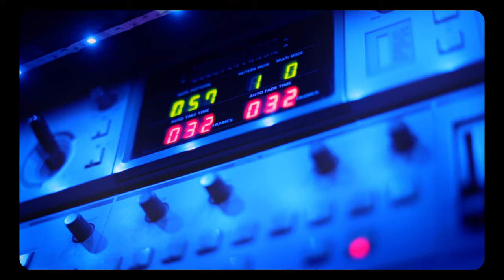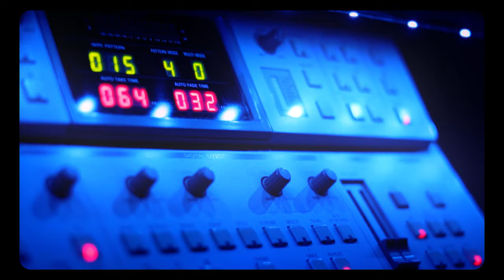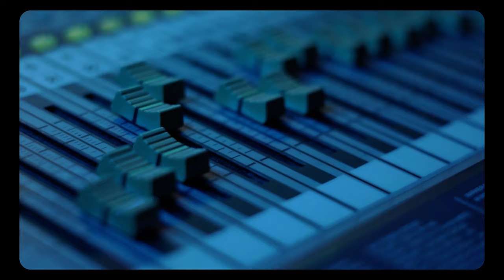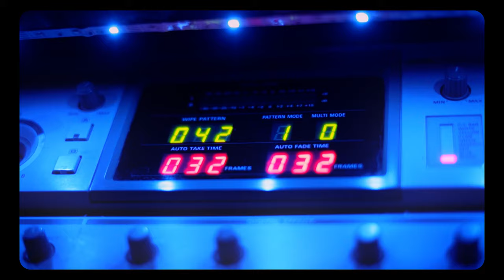FORDASHE Feat. @eduardosandoval7287 - Dario Alvarez y el Team Havana (Videoclip Oficial) 2023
Gracias MI GENTE FRESH!!
Les presentamos esta cancion que esta muy fuerte en el argot cubano
y tu... SEGURO QUE TIENES FORDASHE?